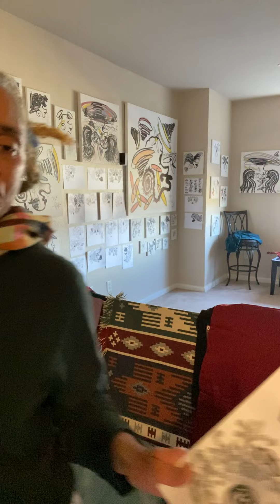Organic French Fries! They Smack! Hi 👋🏼 Y’all THANK GOD!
Dance, Hip-Hop & R&B Fans Checkout my Gram @HunneeSoSweet also Peep My Artwork! 🙏🏼💯🤍

THANK GOD ASMR  🙏🏼 Grateful for God's Green Earth!

I THANK GOD FOR EACH YOU 🙏🏼 🤍🕊

GOD BLESS EACH OF YOU  🙏🏼

💌 contact is in the “About” Tab